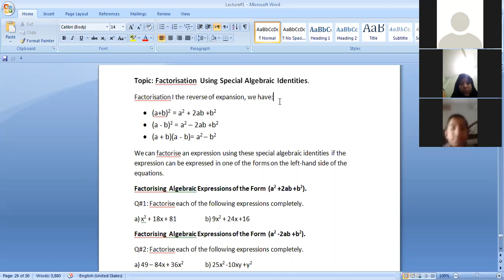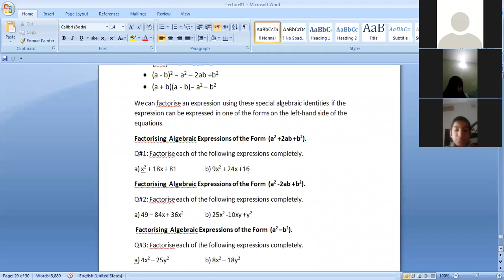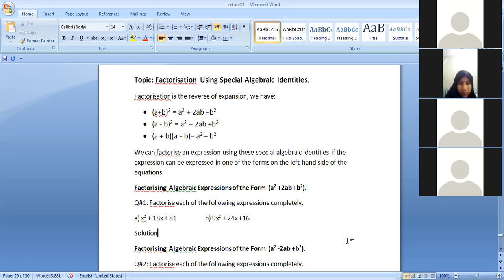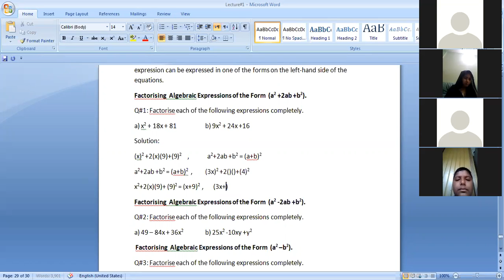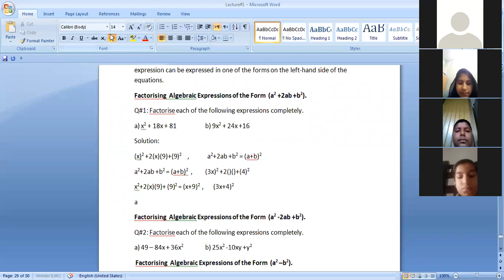Grade VII Mathematics 14th July 2020 Part One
Grade VII Mathematics